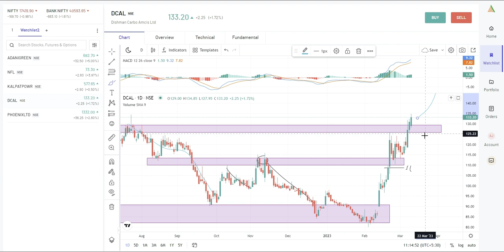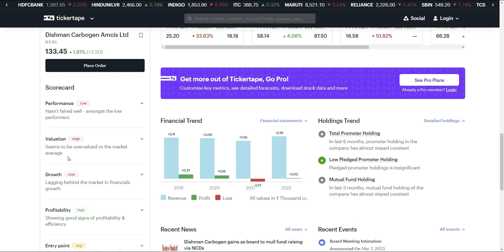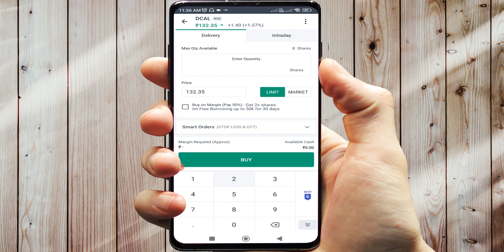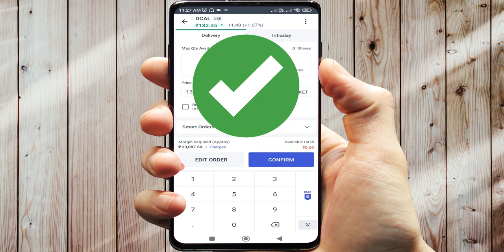Dishman Carbogen Amcis Limited Latest News,dacl share latest news,dishman carbogen share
Hello Friends,

Financial Glows
Finance News
Forex Trading
stock anlaysis